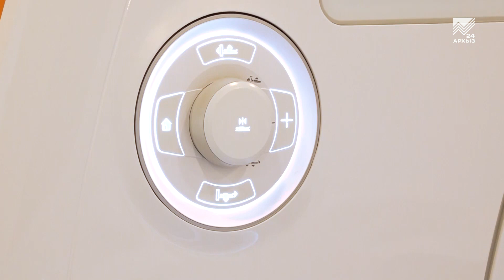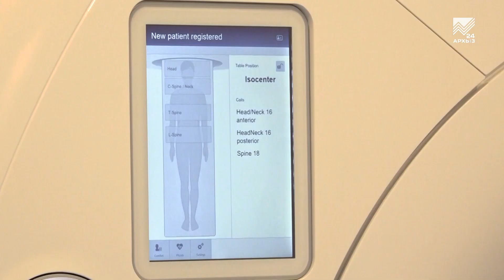Члены Совета Федерации РФ подвели итоги рабочей поездки в Карачаево-Черкесию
Высокая оценка российского сената. На минувшей неделе в Карачаево-Черкесии несколько дней работала представительная делегация Совета Федерации РФ. Сенаторы провели в регионе серию выездных совещаний, а также посетили ряд сельхозпредприятий и социальных объектов. С Главой региона и Правительством КЧР они обсудили вопросы развития агропромышленного комплекса, туризма, строительной и социальной отраслей Карачаево-Черкесии. Какие решения были приняты по итогам поездки? Об этом председатель Комитета Совета Федерации по социальной политике Инна Святенко рассказала нашим коллегам с телеканала «Вместе.РФ».